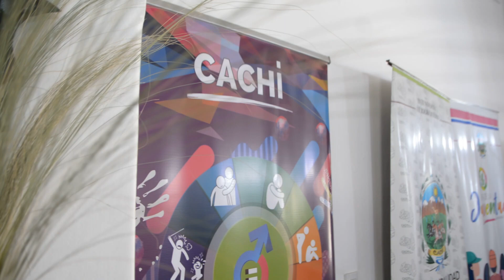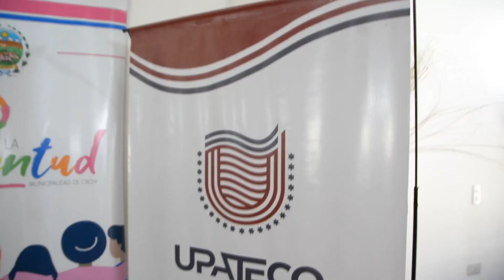Cachi se suma al programa “Constructoras” con cursos de electricista, construcción y albañilería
Notas al rector de la UPATecO, Carlos Morello
la titular de la Secretaría de las Mujeres, Género y Diversidad, Itatí Carrique